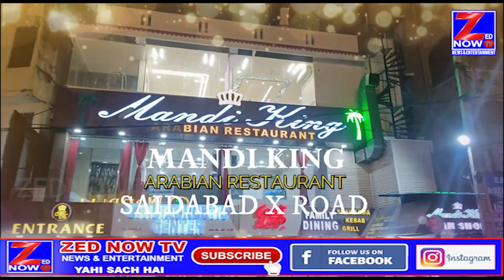Family Section Opening Soon At Mandi King Arabian Restaurant Saidabad X Road Hyd Zed Now Tv 19-7-23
Family Section Opening Soon At Mandi King Arabian Restaurant Saidabad X Road Hyd Zed Now Tv 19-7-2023